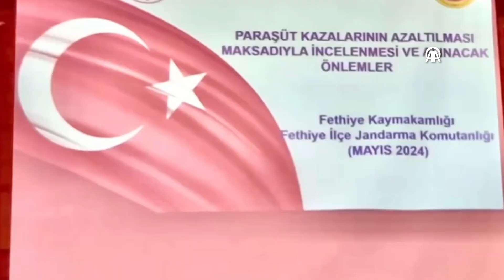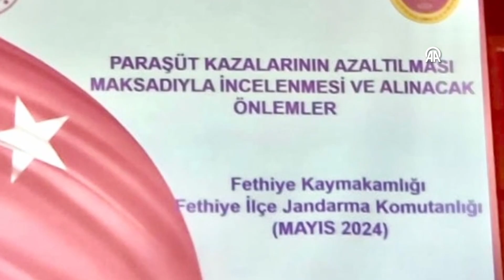Yamaç paraşütü pilotlarına olası kazalara karşı eğitim verildi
Fethiye ilçesindeki yamaç paraşütü pilotlarına olası kazaları karşı Jandarma Arama Kurtarma (JAK) timi tarafından eğitim verildi.

İl Jandarma Komutanlığından yapılan açıklamada, ülkenin önemli turizm merkezlerinden Fethiye ilçesi Ölüdeniz Mahallesi'nde bulunan Babadağ’daki yamaç paraşütü pistlerinden yıllık ortalama 220 bin kişinin yamaç paraşütü aktivitesi gerçekleştirdiği bildirildi.

Babadağ'da geçen sene 27 paraşüt kazasının meydana geldiği belirtilen açıklamada, şu ifadelere yer verildi:

"Meydana gelen kazaların azaltılması maksadıyla Fethiye Kaymakamlığı oluru doğrultusunda İlçe Jandarma Komutanlığı JAK timleri tarafından S.S. Ölüdeniz Fethiye Yamaç Paraşütü Pilotları Turizm ve İşletme Kooperatifi koordinesinde 'Meydana gelen kazalar ve analizi, kazaların oluş nedenleri, alınması gereken önlemler' konularında 200 yamaç paraşüt pilotuna eğitim verilmiştir."